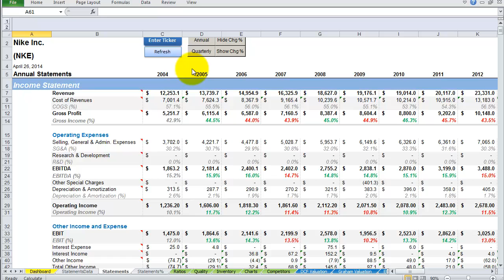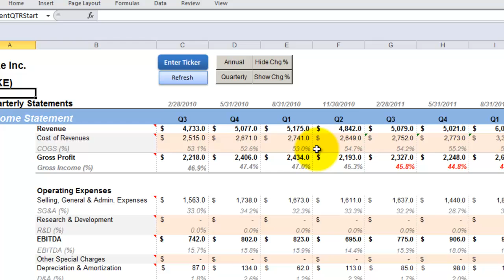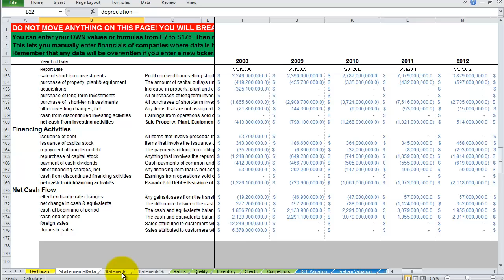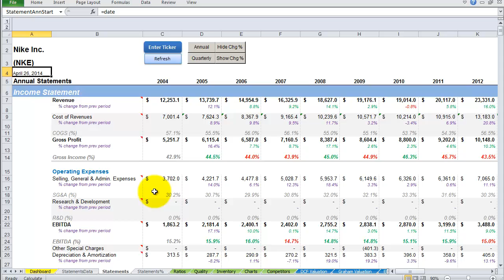Tour of the Automatic Data Pulling Financial Statements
The financial statements automatically retrieves 10 years as well as 16 quarters of financial data.

It's a standardized version so that it is consistent across all the companies you look at.

With the 16 quarterly statements, you can now quickly the changes between comparable quarterly periods. This will help with analyzing seasonal changes.